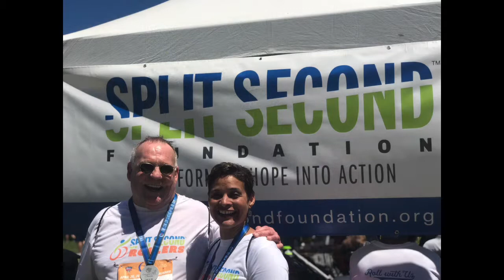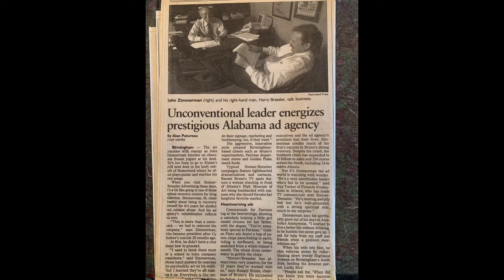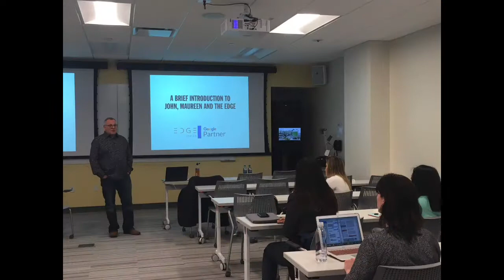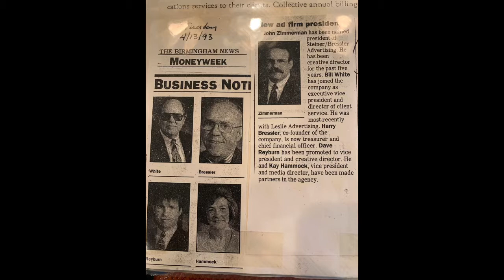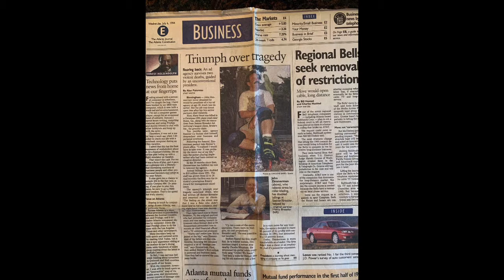The Life of John Zimmerman